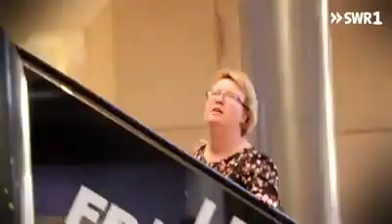Bohemian Rhapsody Queen Flash Mob